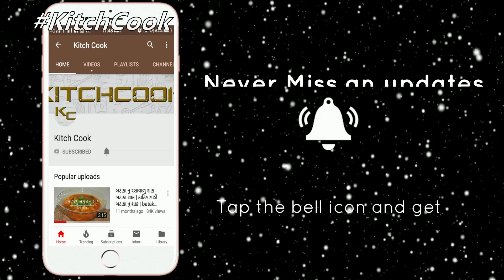કાઠીયાવાડી લસણીયા ખાટા ઢોકળા kathiyawadi lasaniya khata dhokla gujarati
કાઠીયાવાડી લસણીયા ખાટા ઢોકળા

જો તમેને મારી આ રેસીપી ગમે તો લાઈક જરૂર કરજો.
ફેમિલી કે મિત્રો સાથે ફેસબુક કે વોટ્સએપ્પ પર મોકલજો.

ને બેલ ને દબાવજો. જેથી મારી નવી રેસીપી મુકુ એટલે તમને મેસેજ મળી જાય બધા કરતા પહેલા.
આ ફ્રી છે.